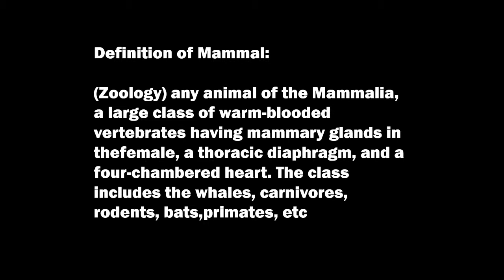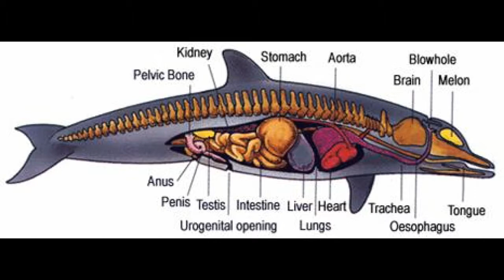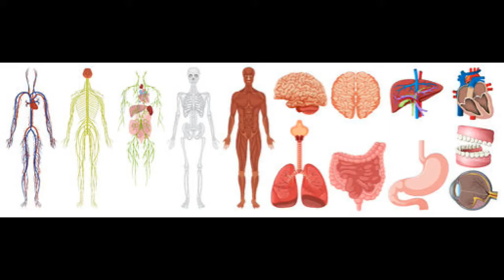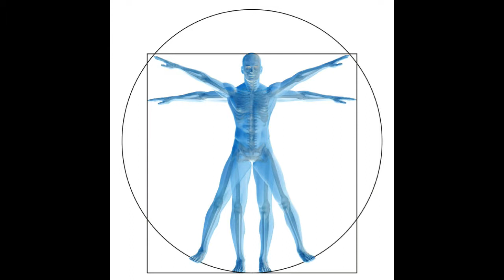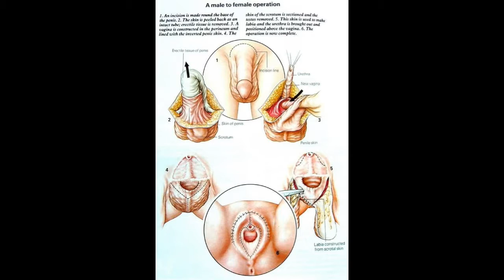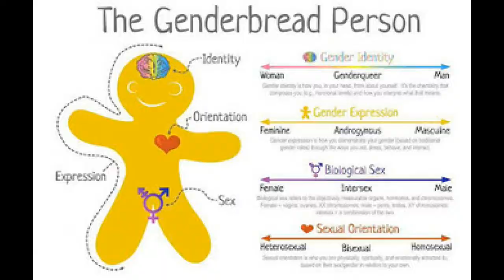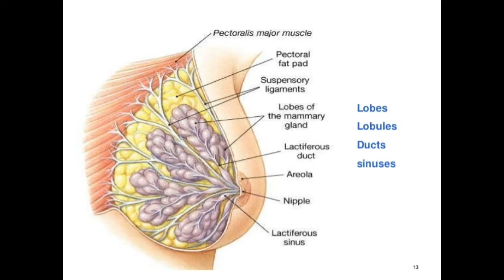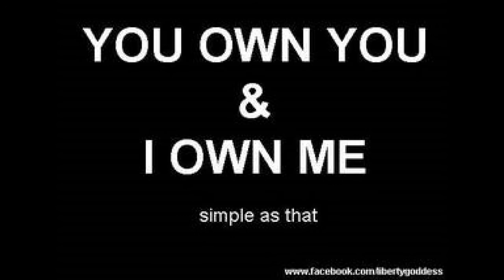Discussion of Trans....language based on the Blaire White v Contrapoints video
This is the Georgia Freeman and ASA here to discuss transsexual and transgender issues

 This video is based on the discussion between Blair White and contrapoints in this is a discussion on trans issues.

They had a good discussion around the use of language about trans issues during this conversation but I really found that my need for clear language and communication was not met.  I was left with the feeling that to have a good discussion and to be able to clearly debate trans issues that the best way to do this would be to start with clear definitions.